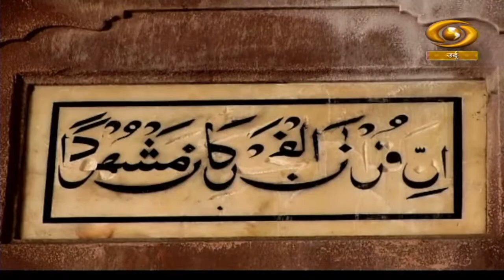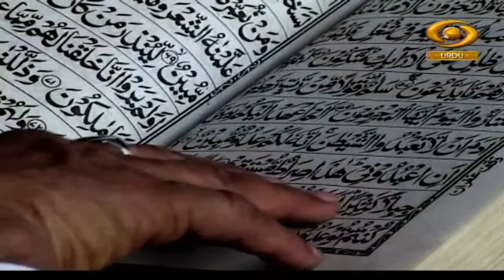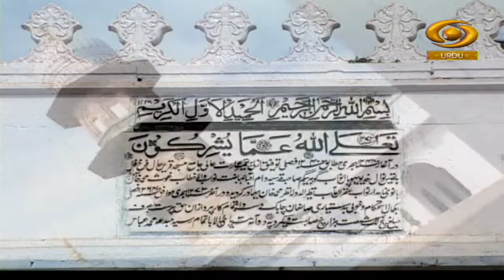Zarksh | ज़रकश | Bhuvneshwar | DD Urdu | Episode- 10 | Novener 02, 2022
Travelogue show on Delhi 'Zarksh' on DD Urdu.